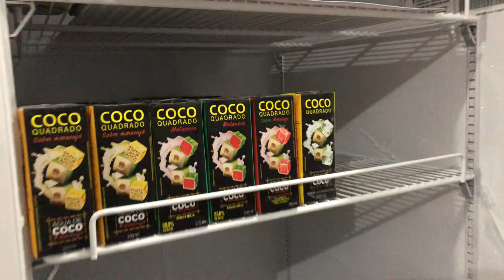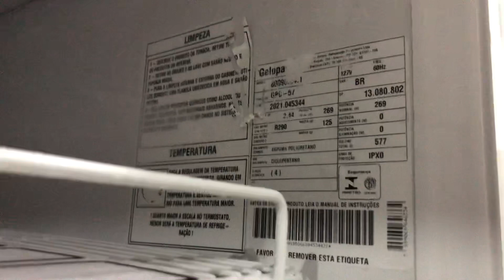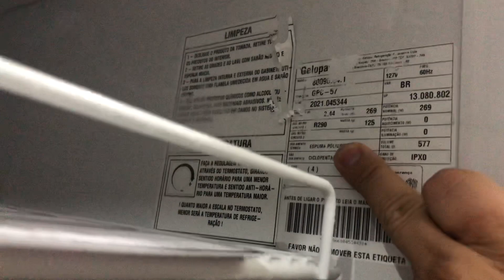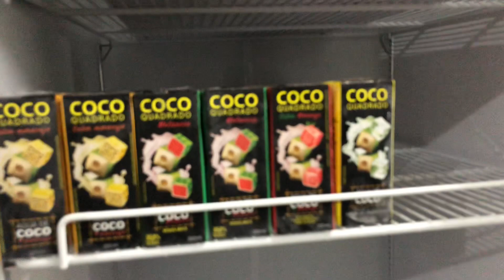NAO DEIXE ACONTECER ISSO COM SEU FREEZER DE GELO! DRÁSTICO..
Esse freezer cria gelo em volta depois de alguns meses ligado direto, não deixe muito gelo pois toma muito espaço!!

Frente de Caixa:
Sistema para gestão da sua Adega, Distribuidora, Conveniência, Depósito de bebidas PDV KW

Instagram do Sistema PDV: @pdv_kawwhite